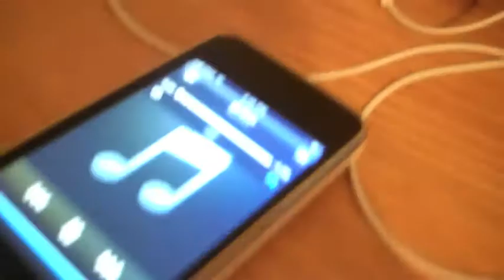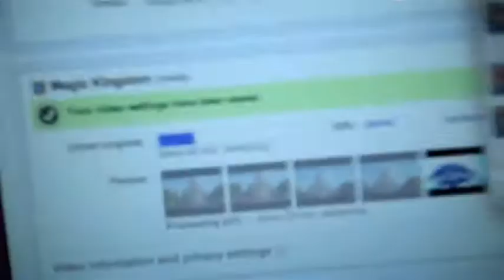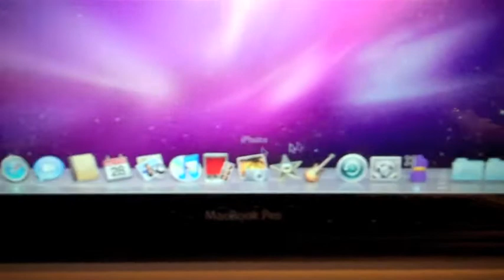Flying a Helicopter (Day 28/365)